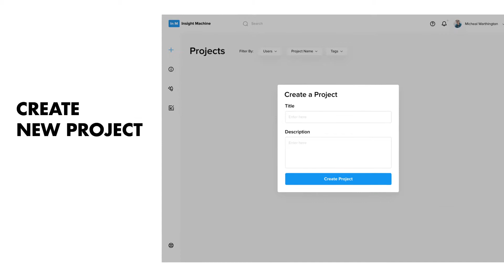Cubix Insight Machine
Insight Machine - A powerful solution for all your e-commerce. Engage with your learners before, during and after your session. Evaluate the performance of your trainees and trainers